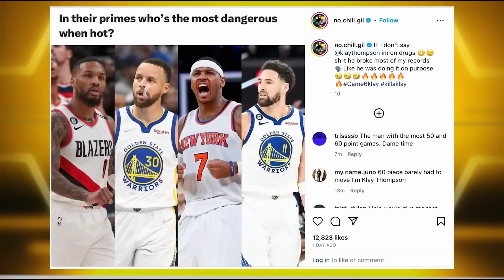Debating Which Hooper is The MOST DANGEROUS When Hot